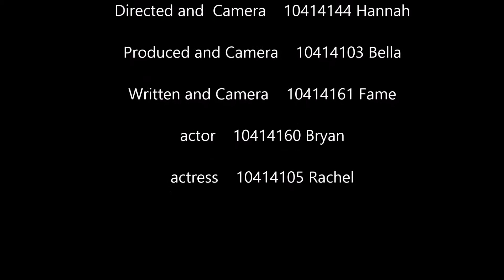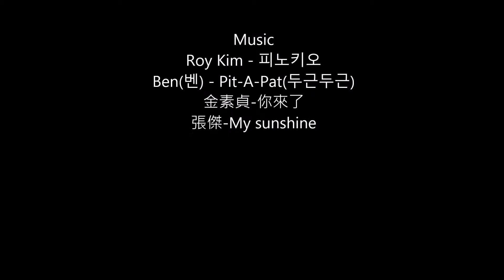NTTU English video'' An encounter in Taitung''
台東大學多元文化video作業